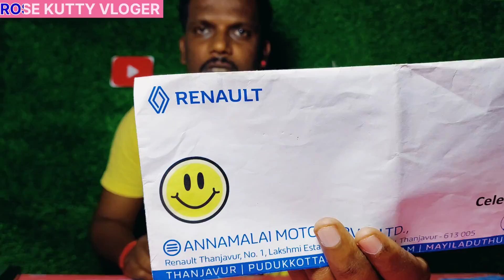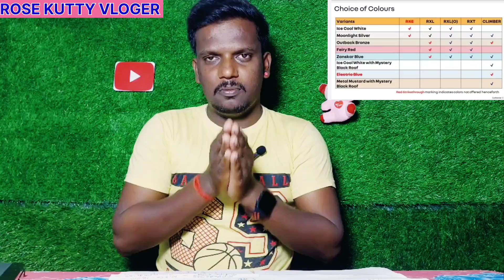RENAULT KWID NEW CAR COLLECTION EMI 10000 ONLY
RENAULT KWID